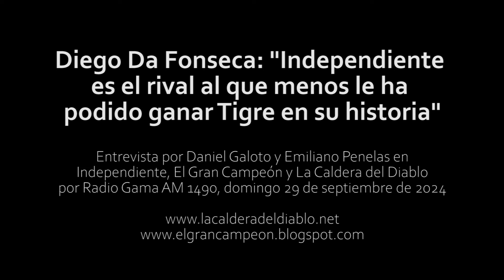Diego Da Fonseca: "Independiente es el rival al que menos le ha podido ganar Tigre en su historia"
Más allá de las estadísticas, el periodista partidario contó cómo llega el Matador al duelo frente al Rojo, en un duelo en donde los dos equipos se juegan mucho.